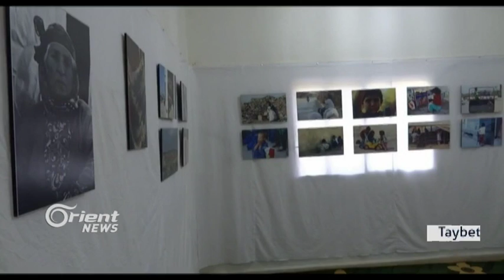Li Amûdê Pêşengehik taybet bi wêneyan lidarket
Li bajarê Amûdê saziya Dewletî pêşengehek taybet bi wêneyan lidarxistin, û têde 19 wênevanên Fotografî di nav wan de jin jî beşdar bûn